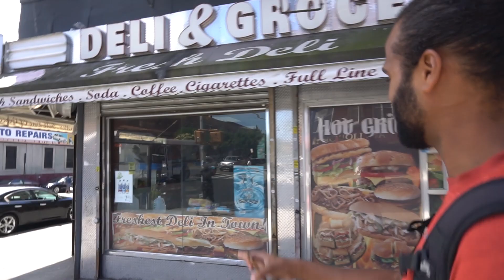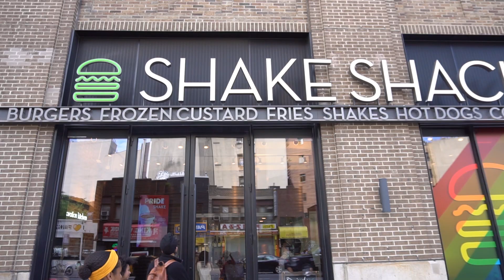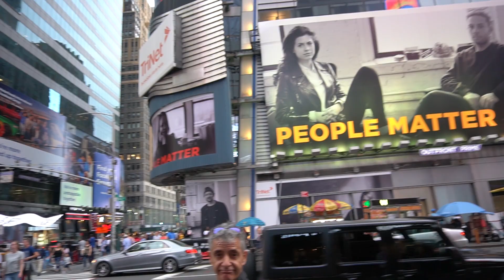PARADIJSELIJKE JAMAICA l USA TRAVEL VLOG #76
In Deze vlog gaan we genieten van het prachtige paradijs Jamaica en nemen we jullie mee naar New York!